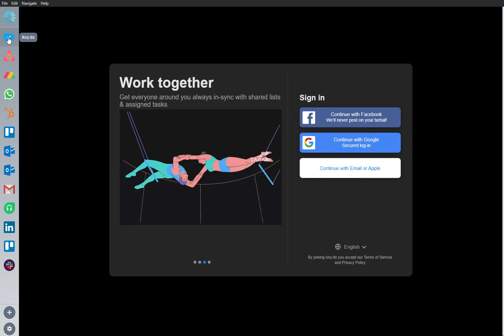Any.do Review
If you use Any.do and want to work distraction-free whilst making it easier to use the app, then Focos is for you!